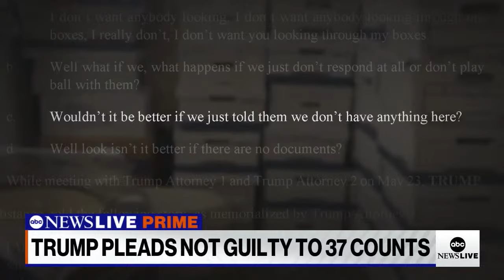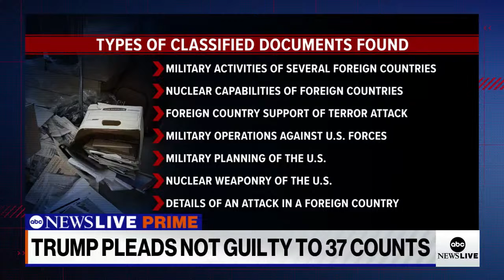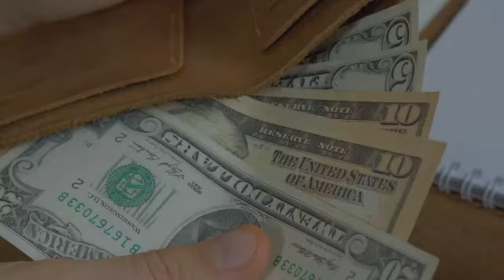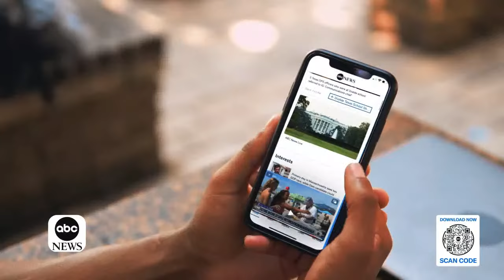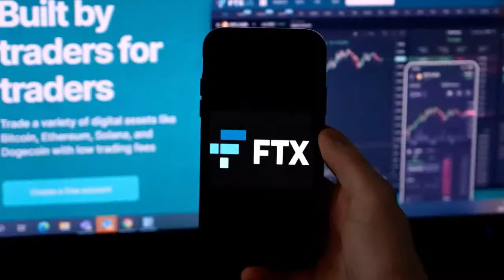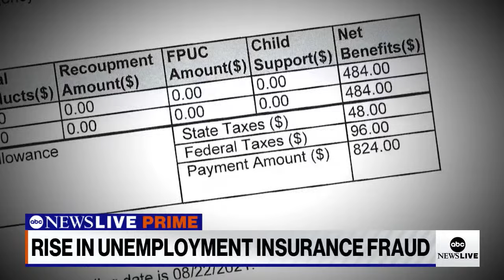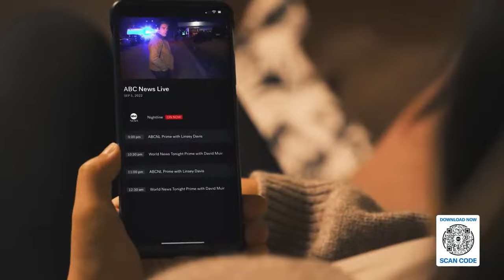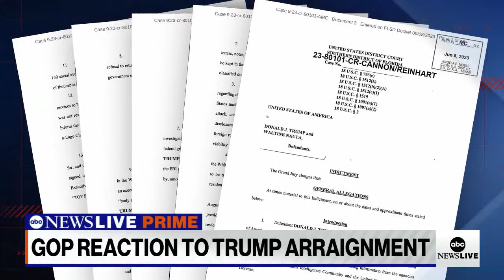LIVE: ABC News Prime: Former President Trump addresses supporters following federal arraignment